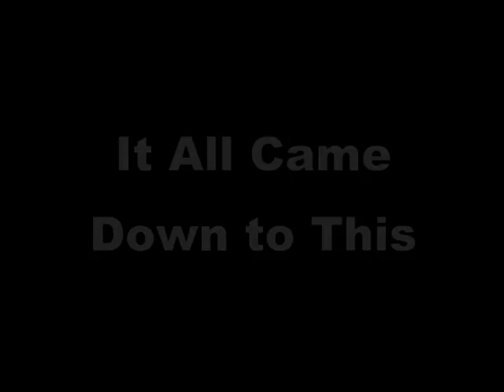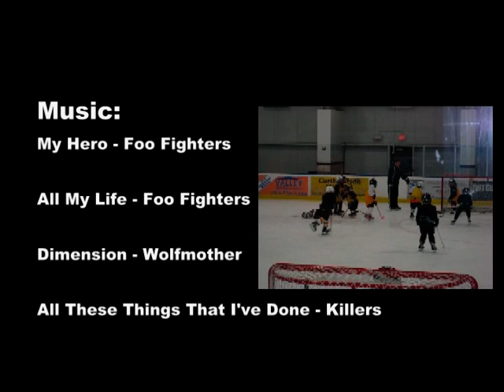Hockey 101: The Big Game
The hockey 101 kids finish up the session with a game